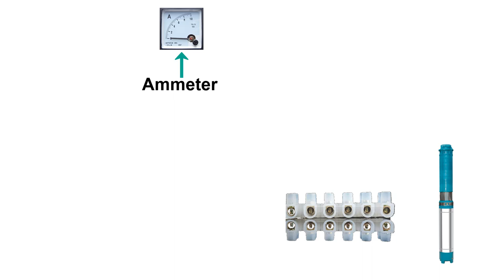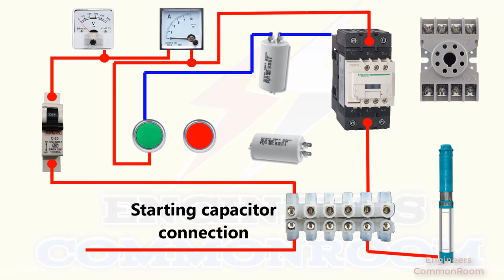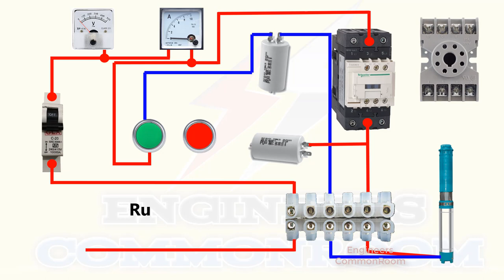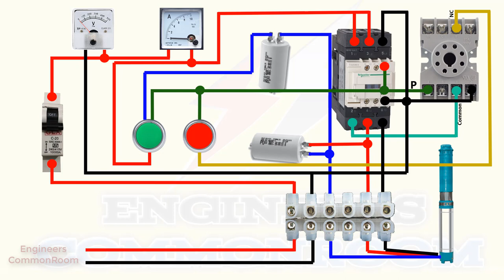Timer circuit diagram with Submersible pump | Engineers CommonRoom ।Electrical Circuit Diagram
Timer circuit diagram with Submersible pump | Engineers CommonRoom
সাবমারসিবল পাম্প,সাবমারসিবল পাম্প কিভাবে কাজ করে,কিভাবে সাবমারসিবল পাম্প স্থাপন করবেন,সাবমারসিবল পাম্প বসানো,সাবমারসিবল পাম্প দাম কত,কিভাবে সাবমারসিবল পাম্প বসাবেন,সাবমারসিবল পাম্প কানেকশন,সাবমাসিবল পাম্প স্থাপন,কিভাবে সাবমারসিবল পাম্প বসানো হয়,সাবমারসিবল পাম্প বসানো হয় কিভাবে,সাবমারসিবল পাম্প কিভাবে বানানো হয়,কিভাবে সবমার্সিবল ফিটিং করবেন,মাটির নিচের সাবমারসিবল পানির পাম্প স্থাপনের খরচ,সাবমারসিবল পাম্প বরিং,Submersible Pump Installation Process A-Z.

Engineers @Gadget Technician @Ahnaf kids Zone
©Engineers CommonRoom । Electrical Circuit Diagram